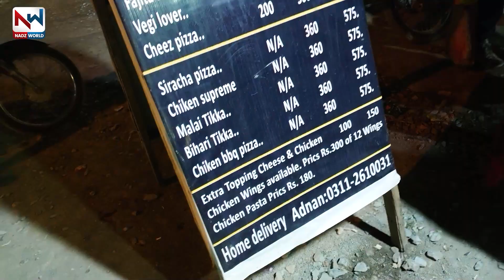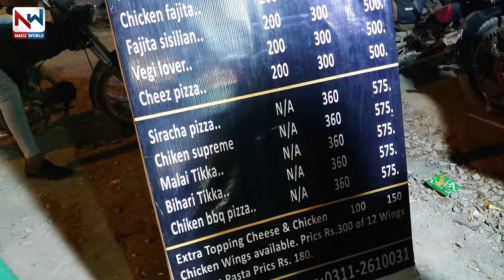Ab Garma Garam Pizza Auto Rikshaw Mein Milega | Apne Samne Live Pizza Banwaen wo Bhi Kam Qeemat Mein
اب گرما گرم پیزا رکشے میں ملے گا
اپنے سامنے ؒLIVE PIZZA بنوائیں وہ بھی  انتہائی کم قیمت میں